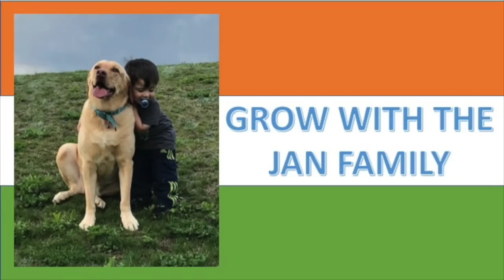Jordindian / Locked Up In The Lockdown / Americans Reaction